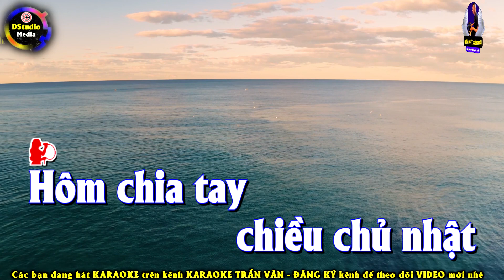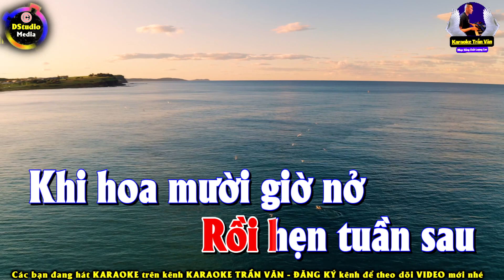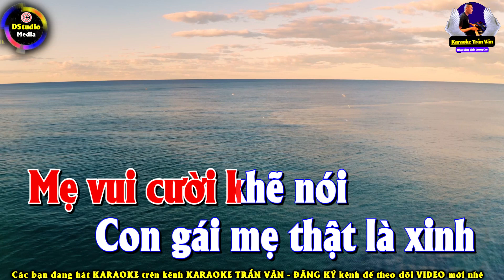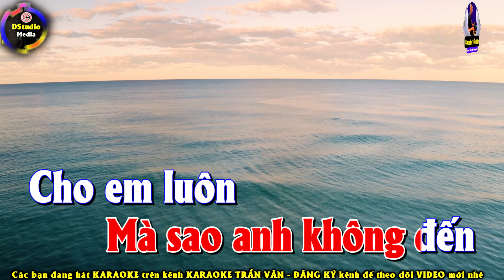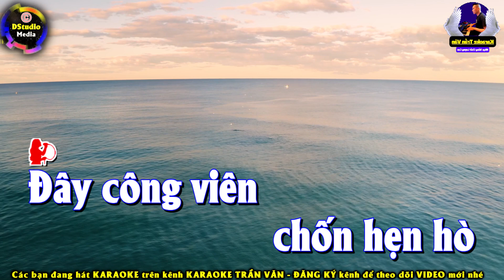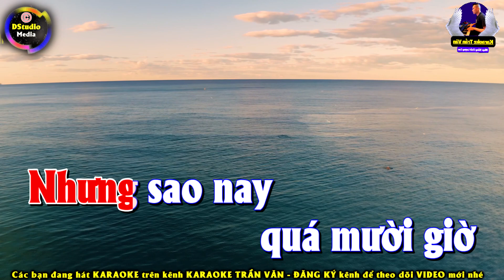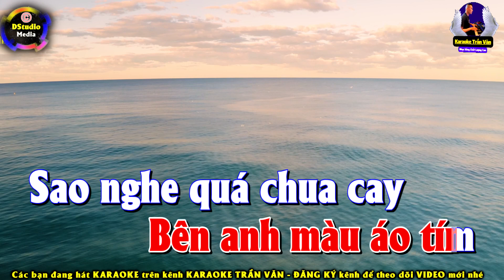Hoa Mười Giờ Karaoke Tone Nữ ➤ Nhạc Sống Trần Văn